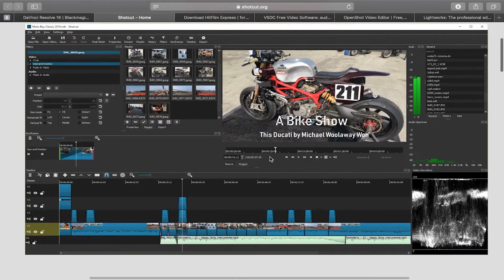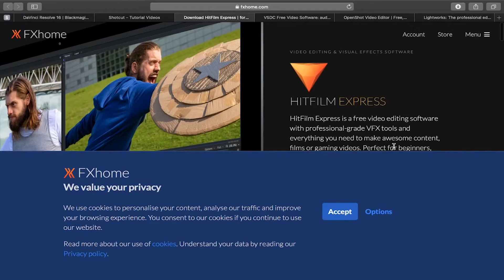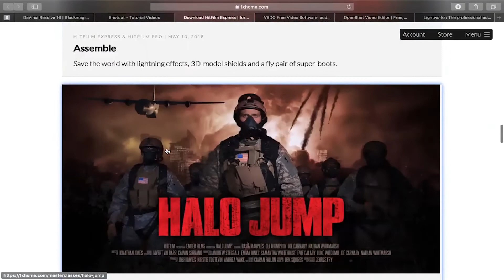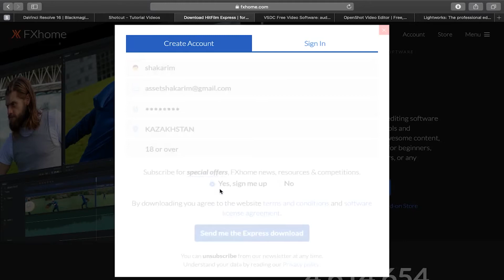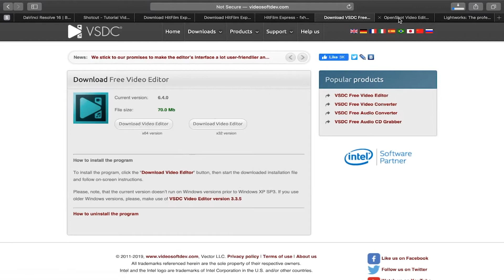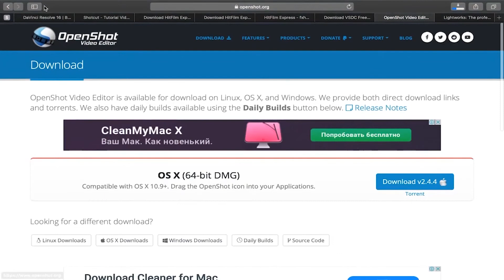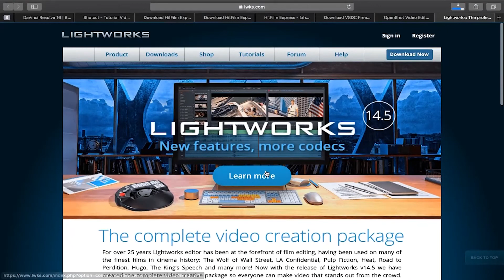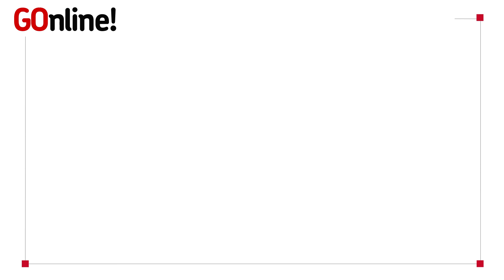Обзор 6 бесплатных программ для видеомонтажа. Опыт тичера